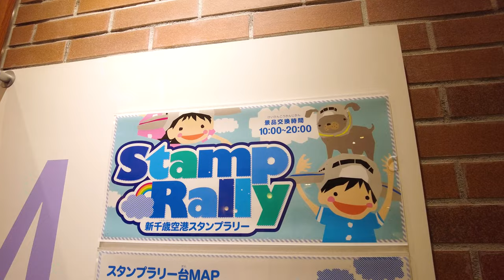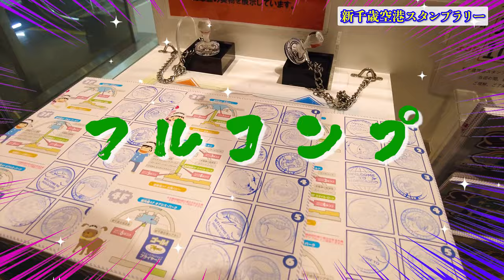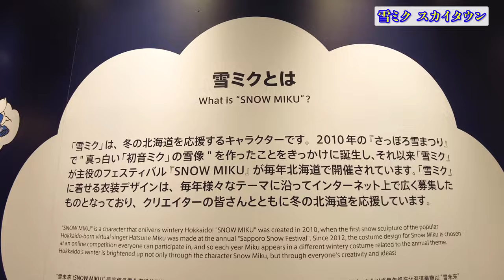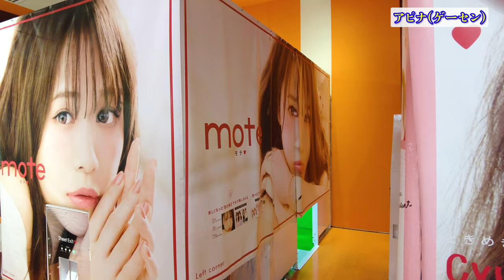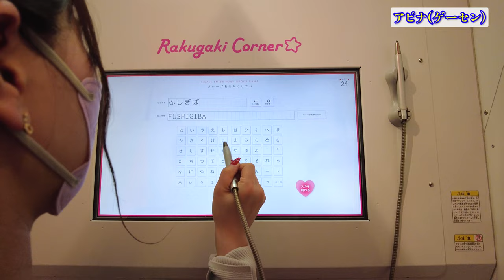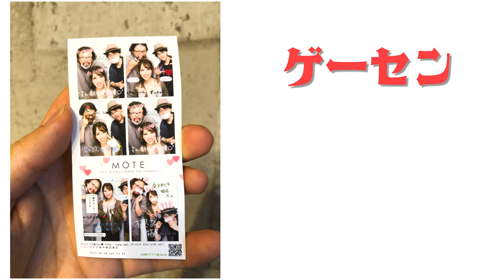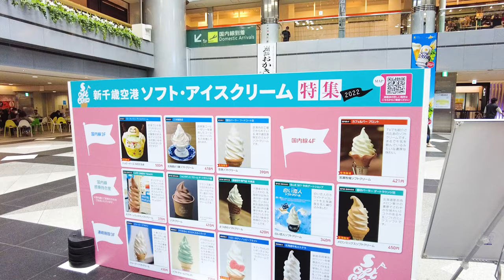【新千歳空港Vlog】映画仲間三人で行く！新千歳空港、ホントに日帰りで楽しめるかツアー！！【後編】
北海道新千歳空港に自主映画仲間たちと日帰りで、気になる《食・遊・学》体験してきました。

※カントクは高校生の修学旅行以来、15年以上ぶりに訪れました。

●主な紹介内容
①スタンプラリー
②雪ミク スカイタウン
③アピナ（ゲ－セン）
・ホッケーゲーム
・バスケ
・プリクラ

こちらロング版「後編」です。